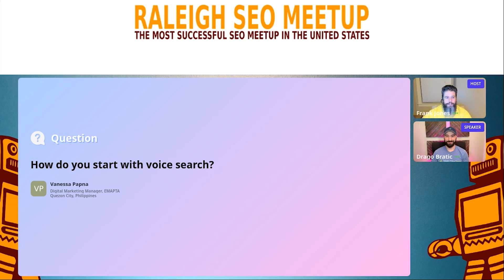How to start with voice search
During the SEO in 2022 conversation at the Raleigh SEO Meetup event, Vanessa Papna (EMAPTA) asked about voice search SEO strategies. Drago Bratic (Oak City Technology) and Frank Jones (OptSus Marketing) shared their ideas and observations of the best starting points for voice search SEO optimization.